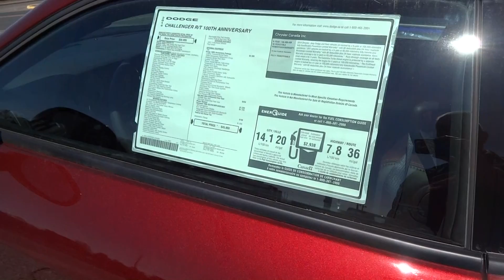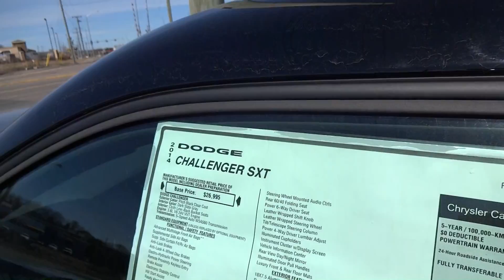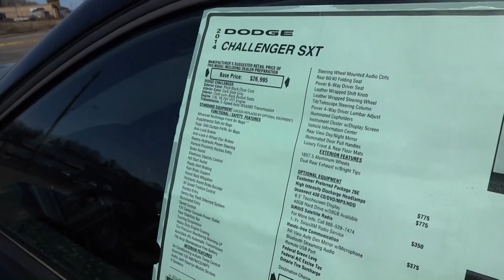Kesä on tulossa